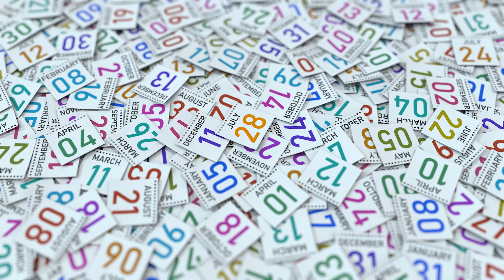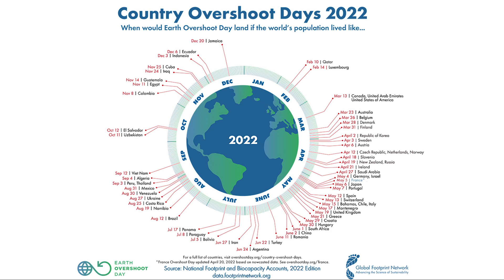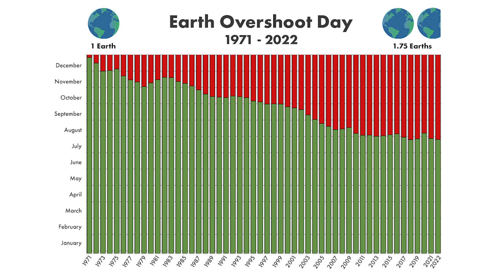‘Earth Overshoot Day’ comes earlier every year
Earth Overshoot Day marks the date on which humanity has consumed all the resources that the Earth can sustainably produce in one year. For 2022, this day falls on Thursday, July 28. The date has been steadily coming earlier – barring the occasional exception – since 1970.

Basically, we are in deficit. We maintain this deficit by doing these two things:
Number one: we liquidate stocks of ecological resources.
Number two: we accumulate waste, primarily carbon dioxide in the atmosphere.

If the world’s population lived like those in the US, Earth Overshoot Day would land on March 13th.

It is calculated by dividing the planet's biocapacity by humanity's ecological footprint and multiplying the result by 365, which is the number of days in a year.